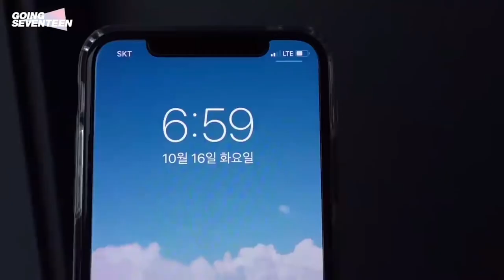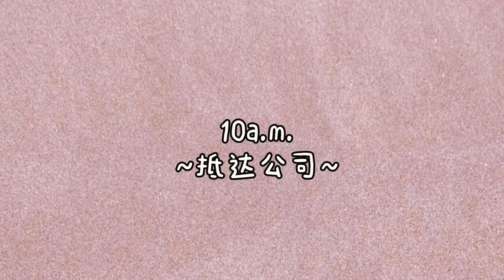[SEVENTEEN/VLOG] 偶像男团的一天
©️SEVENTEEN